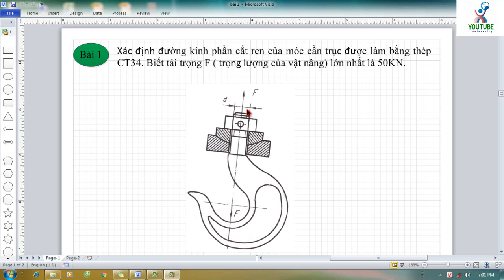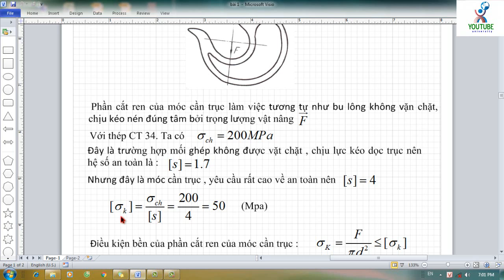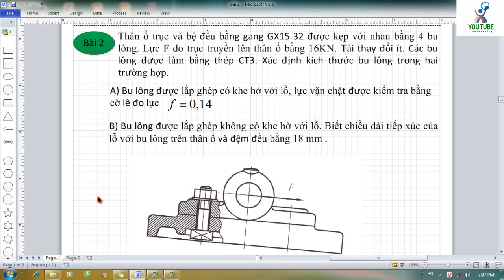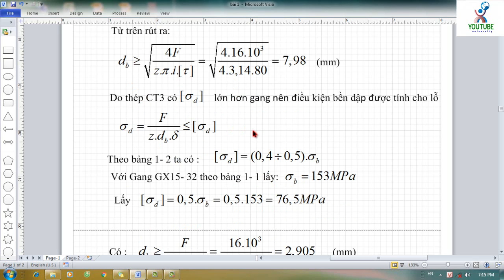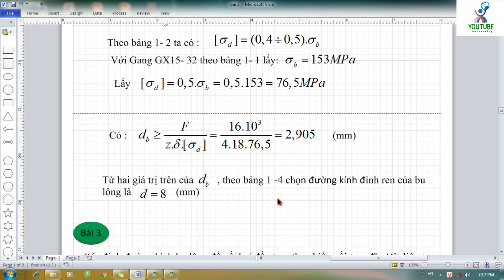Bài tập chi tiết máy phần mối ghép ren | Bài 1 | Nguyễn Văn Cường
Bài tập mối ghép ren cung cấp cho các em kiến thức cơ bản về mối ghép ren, giúp các em có thể làm các bài tập cơ bản và nâng cao về mối ghép ren để vượt qua các kỳ thi cũng như kiểm tra trên lớp.